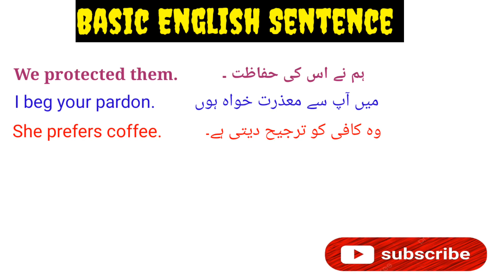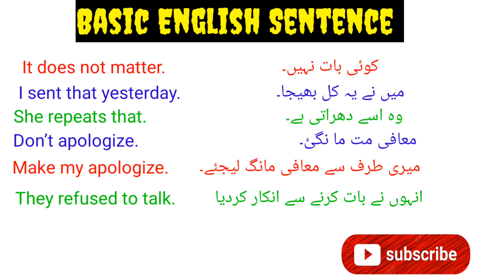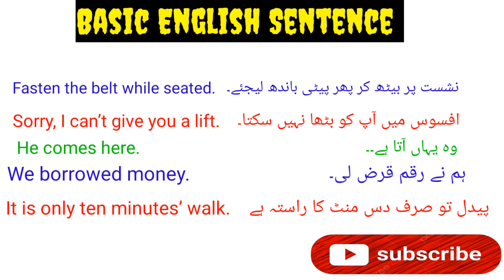English 30 Short Sentences for Beginners with Urdu Translation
As English Vocabulary#